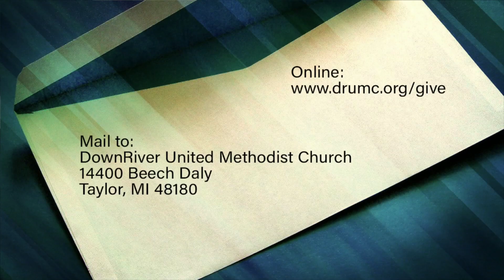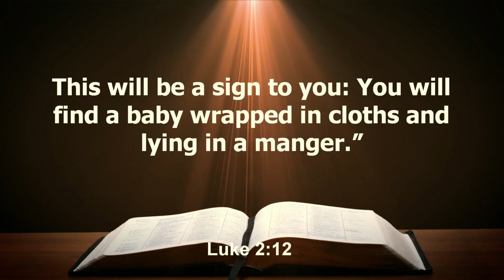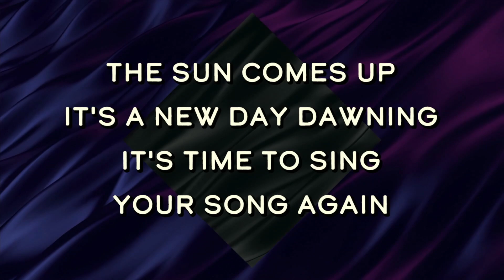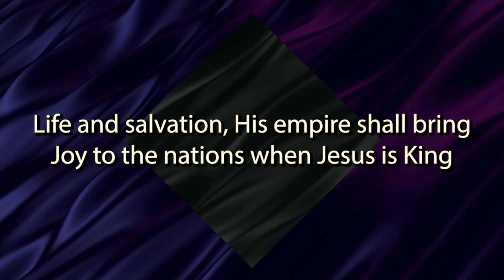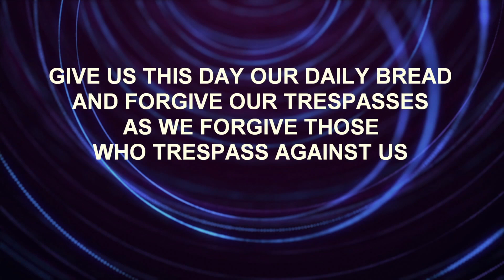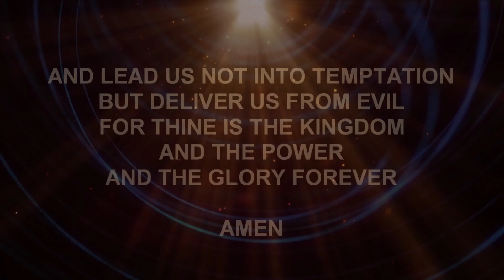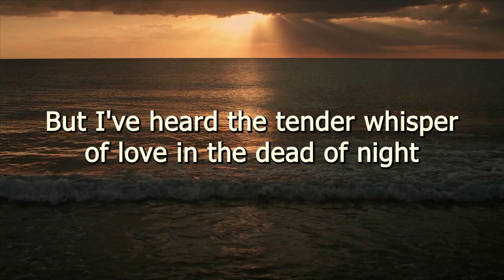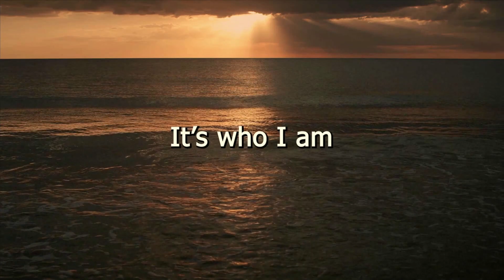2-18-24 Sunday Worship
We invite you to be part of our Sunday Worship Service.
Series: King of Kings
Sermon Title: Creation to the Cradle
Scripture: Genesis 1:1-3 (NLT), Luke 2:8-12
To connect with DownRiver Church or to begin receiving the email newsletter, fill out a connect form
Copyright License - CCLI: 2828356 Streaming License - CCLI: CSPL059148